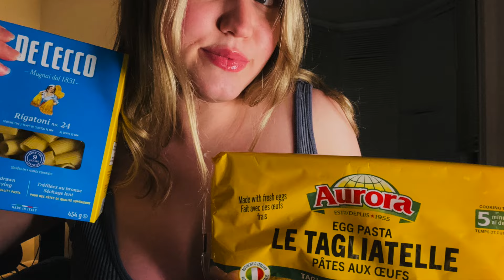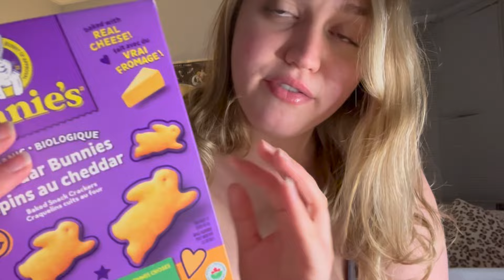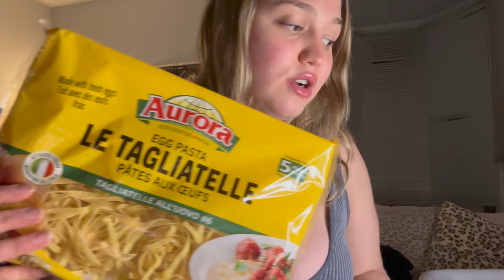ASMR Grocery Haul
Hey everyone & welcome back to EarthToSashaASMR, in this video I do a lil grocery haul :)

MUSIC CHANNEL -  Music Covers, Cooking, Lifestyle

AMAZON WISHLIST ( like a tip jar ! if you feel like treating me to a tube of my toothpaste or anything hehe )

:) LOVE YOU XOXOXO STAY POSITIVE EARTHLINGS